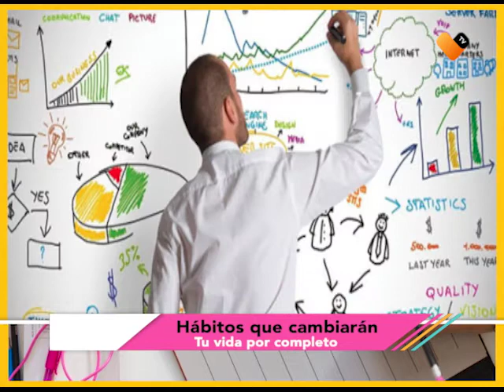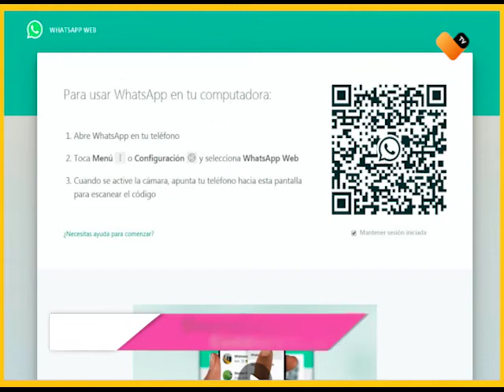HÁBITOS QUE CAMBIARÁN TU VIDA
En la BoticaDeLaAbuela te presentamos algunos hábitos que cambiarán tu vida por completo, como por ejemplo lleva una agenda de tus actividades.